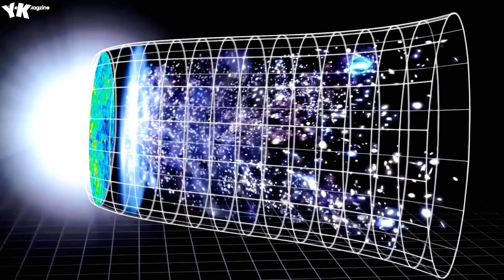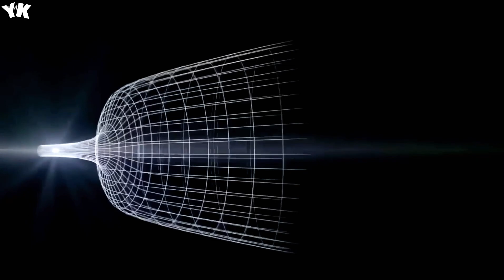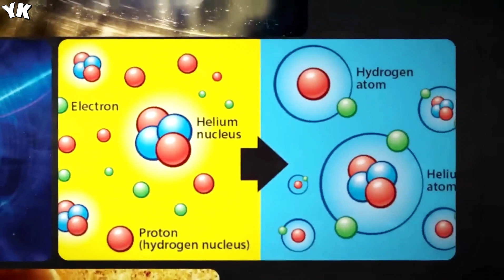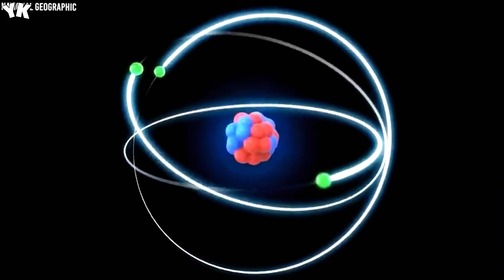1 MINUTE AGO: James Webb Telescope Detects Massive 13.8 Billion Year Old Structure - You Know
1 MINUTE AGO: James Webb Telescope Detects Massive 13.8 Billion Year Old Structure - You Know